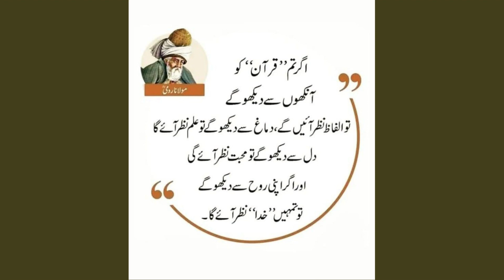Summer casual dress designing ideas youtube latest designs 2023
in this video i am gonna tell you about latest fashion in all our the world